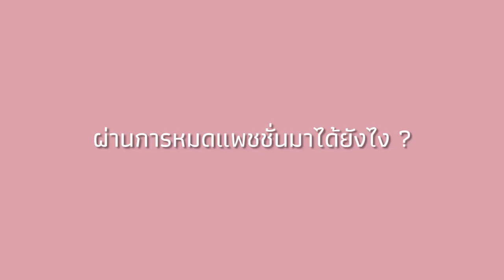🔥 ประสบการณ์ “เกือบเลิกติ่ง” ทำไมยังติ่งอยู่ ? ⭐️ | nusyeon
คลิปนี้เรามาเล่าเรื่องการ เกือบ เลิกติ่ง ถ้าอยากรู้ผ่านมาไง ต้องมาดู